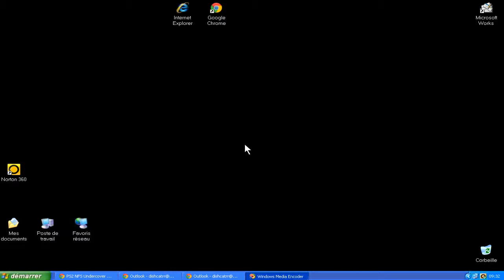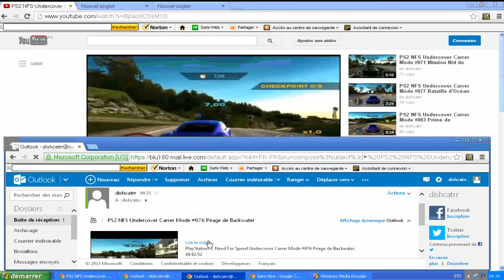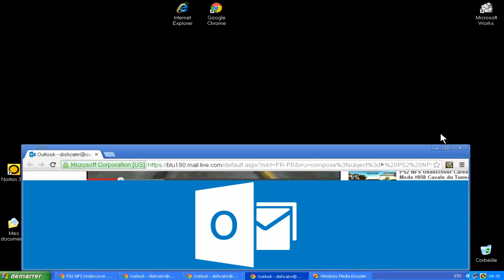Share & Send an EMAIL with Norton 360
A video about how to Share & Send quickly an EMAIL with the ""Norton Identity Safe"" __Share__ menu